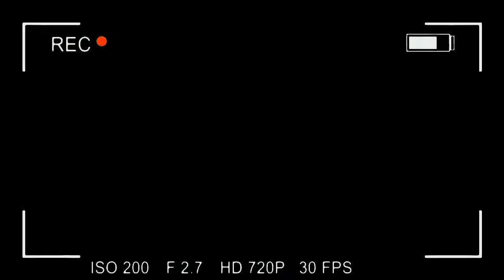Kuami Eugene - Wish Me Well (Official Dance Video) by Urban T.I | Shot By CFresh Opoku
Dance Video by Urban T.I Of Urban Dancers Gh Performing Wish Me Well .
Soundtrack by Kuami Eugene